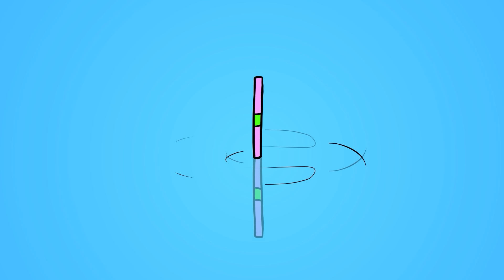[로블록스] 어맛~!! 여자친구가 비키니를 입었어요!! 더운 여름날 여친과 시원한 바다로 놀러가요~!! - 민또 경또 -